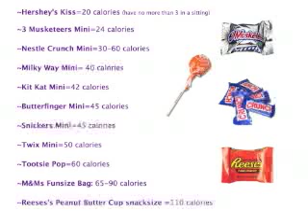The Secrets to Satisfying Your Sweet Tooth Guilt Free